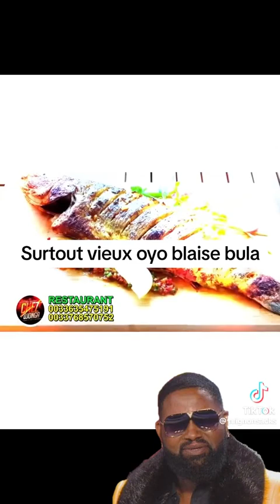loba papa Cher